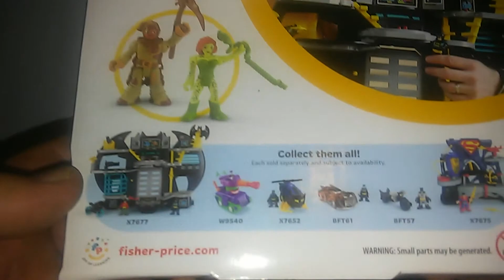My Edited VideoTOYNUTZ EPISODE 83 IMAGINEXT MAYHEM!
BACK AGAIN FOLKS!